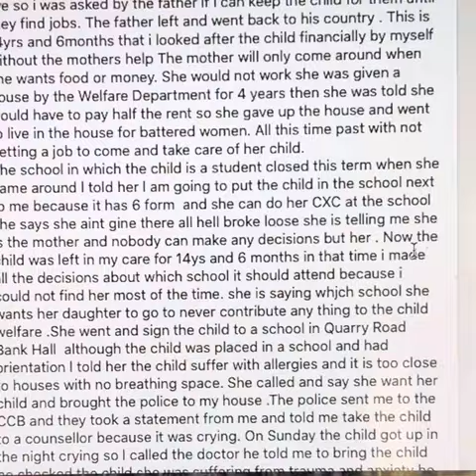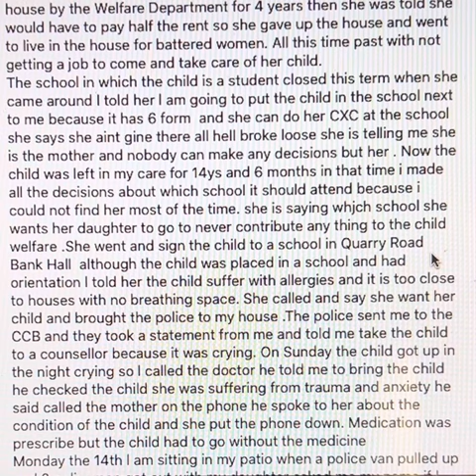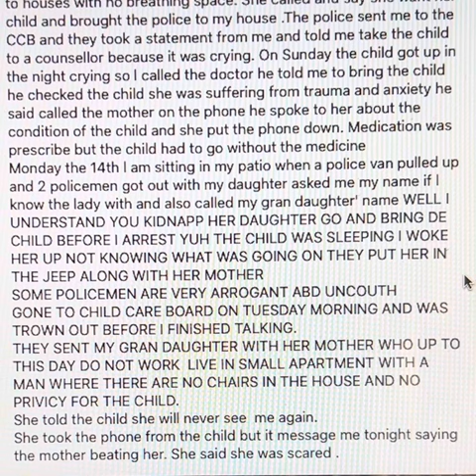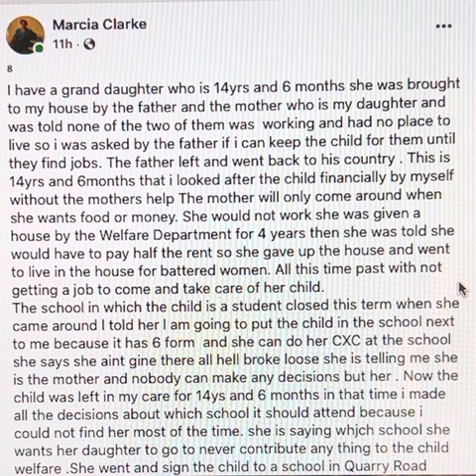Barbados. Marcia Clarke took care of her daughter’s child for over 14 years. Now this.